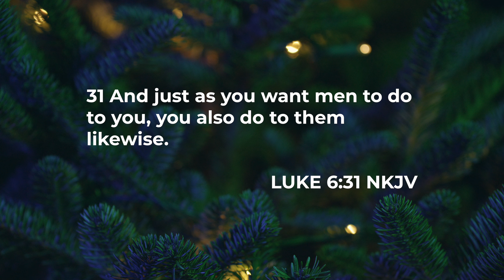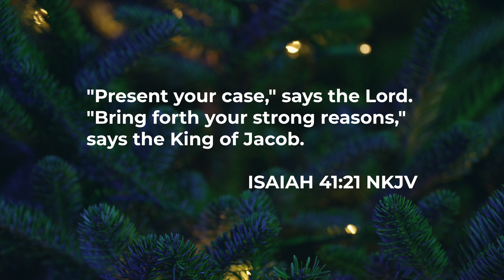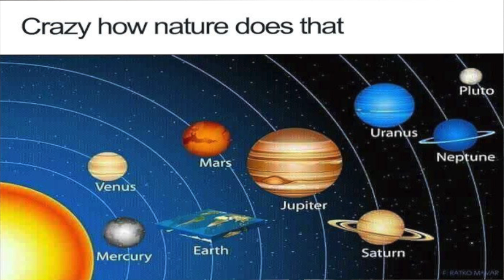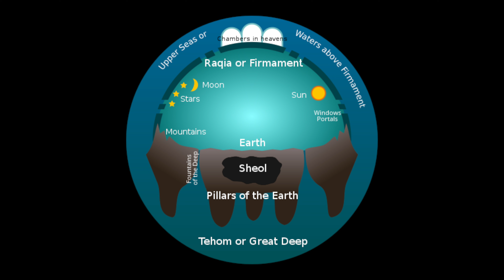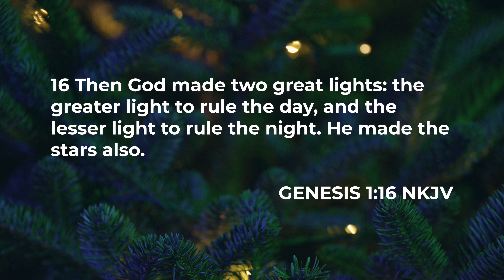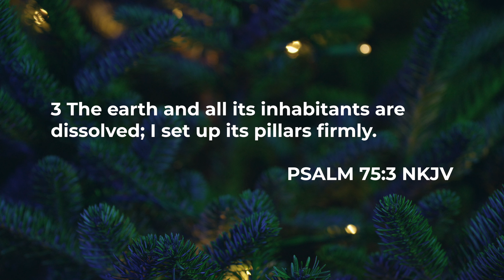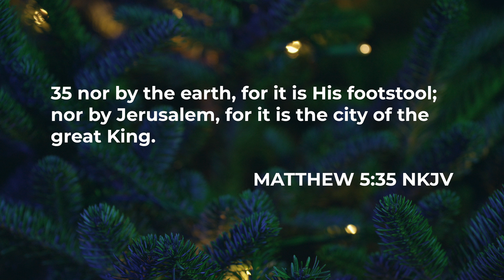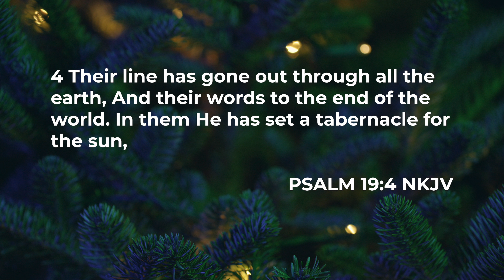Does the Bible Teach a Flat Earth? - Part 1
Agape Kingdom Fellowship - Sermon 107
S107 Does the Bible Teach a Flat Earth? - Will Duffy

Visit us online at akf.church